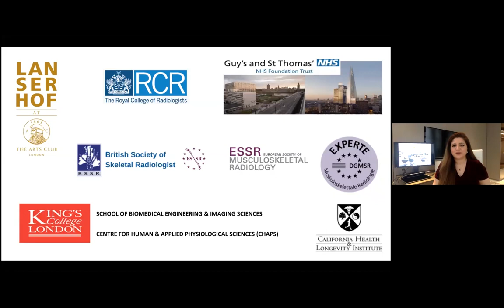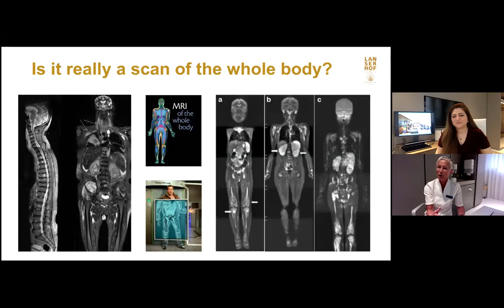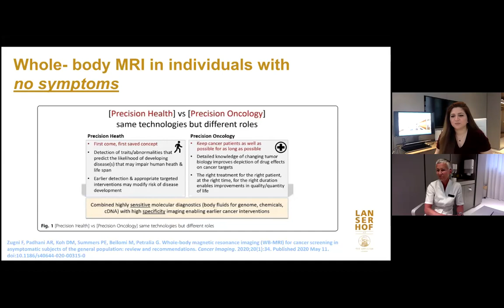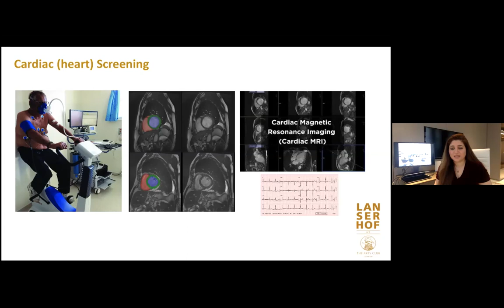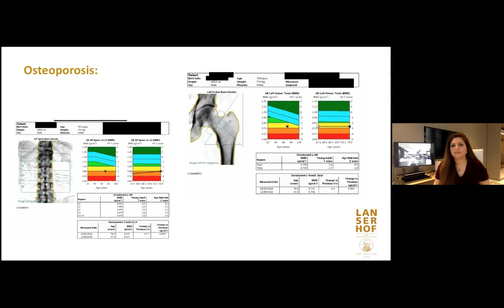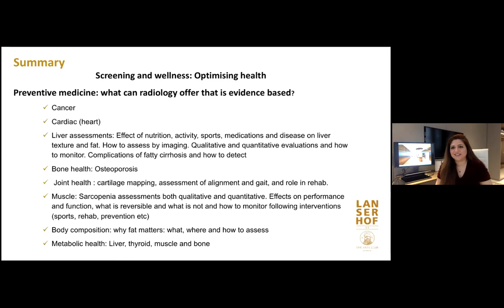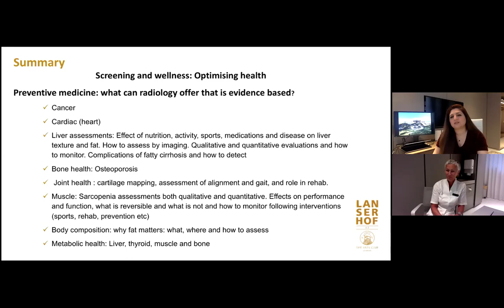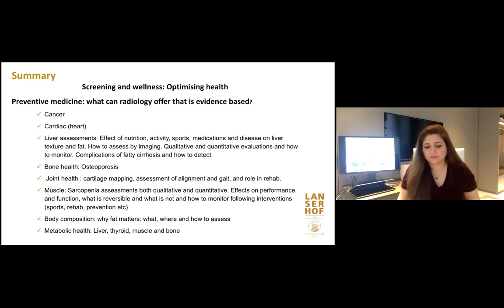The Picture of Health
Early detection of degenerative and life-threatening conditions including cancers and organ damage has repeatedly been shown to increase the chance of a successful recovery and return to optimum health.
Diagnostic testing plays an essential role in this process and together with the Arts Club we are pleased to talk with Lanserhof at The Arts Club consultant radiologist, Dr Amanda Isaac, about advanced diagnostic techniques such as whole-body MRI scans. Integral to preventative medicine, early detection and effective treatment plans, Dr Isaac will explain the value a comprehensive understanding of organs including muscles, tendons, bones, cardiac, reproductive organs and the brain provides.